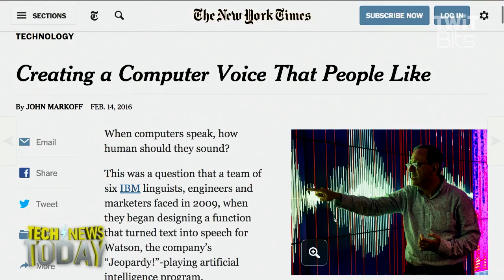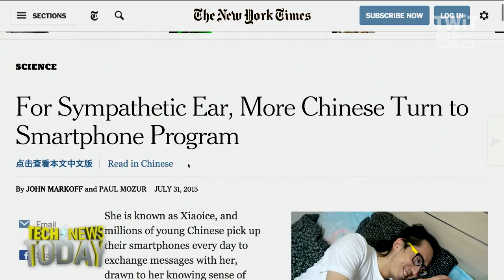Robot Voices Enter the Uncanny Valley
Jason Howell, Megan Morrone, and Jason Abbruzzese from Mashable talk to John Markoff, Science reporter from the New York Times, about how computerized voices for Siri, Alexa, and our other digital devices avoid the uncanny valley of seeming too real.